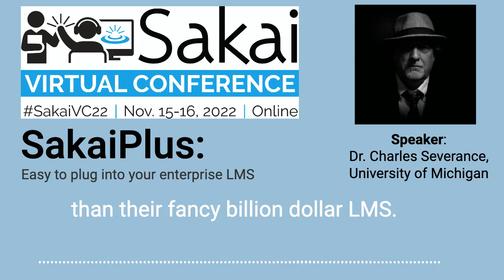SakaiPlus - plug in to your LMS - SVC 2022